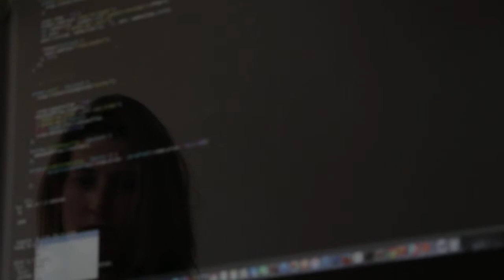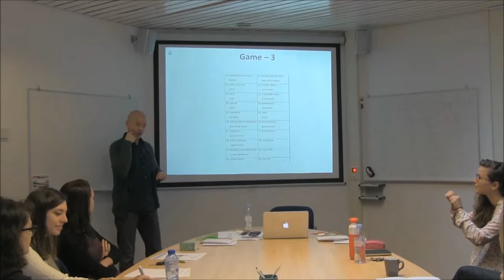Het gebarende brein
Als we praten, bewegen we met ons hele lichaam. Toch laten taalwetenschappers die bewegingen vaak buiten beschouwing. Linda Drijvers onderzoekt hoe gebaren bijdragen aan taalbegrip? Wat zijn de processen in het brein die taalbegrip mogelijk maken? Hoe koppelt ons brein gebaren aan taal?

Volg Linda Drijvers op facesofscience.nl

Met dank aan: Mary-Jo Diepeveen en Nick Wood
Met beelden van: Linda Drijvers

Gemaakt door: Moira van Dijk 2016